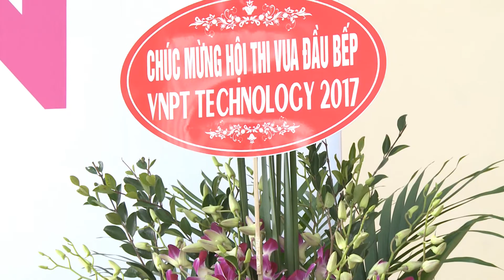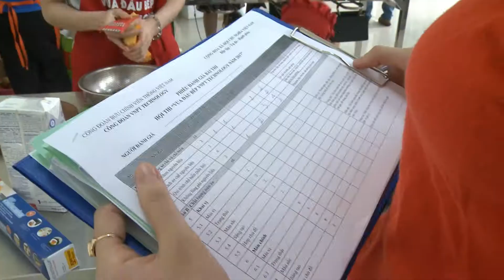[NỘI BỘ] Hội thi Vua đầu bếp VNPT Technology 2017_19.10.2017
Ngày 19/10/2017 vừa qua, Công đoàn VNPT Technology phát động tổ chức cuộc thi Vua đầu bếp VNPT Technology 2017 với mục tiêu nhằm chúc mừng, động viên các nữ cán bộ công nhân viên, đồng thời tăng cường giao lưu giữa các phòng ban trong công ty và các công ty thành viên. Hội thi được tổ chức tại tại Nhà máy điện tử số 2, khu công nghệ cao Hòa Lạc với sự tham gia và có mặt của hơn 200 CBCNV đến từ tất cả các phòng ban Công ty và các công ty thành viên. Hội thi là một trong chuỗi các hoạt động nội bộ tiêu biểu của VNPT Technology, nhằm chào mừng ngày lễ kỷ niệm 20/10.